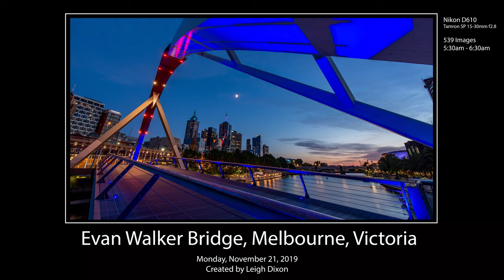Sunrise - Evan Walker Bridge, Southbank, Melbourne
Timelapse during sunrise in Melbourne

6am-8am
1070 images
7 second interval
Nikon D610 + Tamron SP 15-30mm F2.8